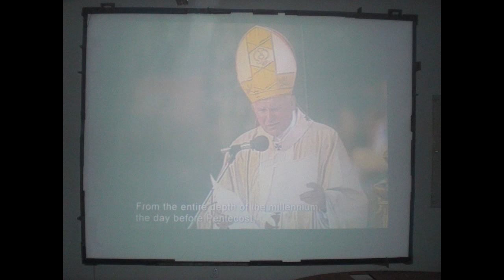Frank Schmedders - Green Paper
Part I : Another Winter Song
Part II : Green Paper

Both songs were written in 1998 as two seperate pieces of music. This compiled version was recorded somewhen in 2012 as a 3 piece containing the following:

Frank Schmedders - Vocals, Guitar
Chris Engler - Guitar, Bass
Martin Müller - Drums, Keys, Recording and Production